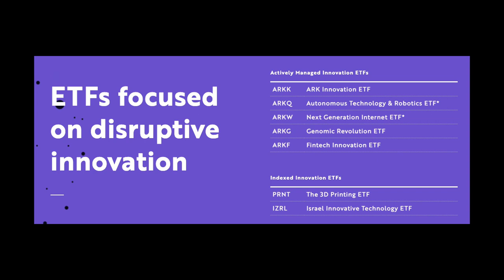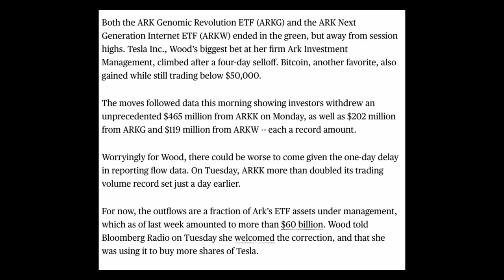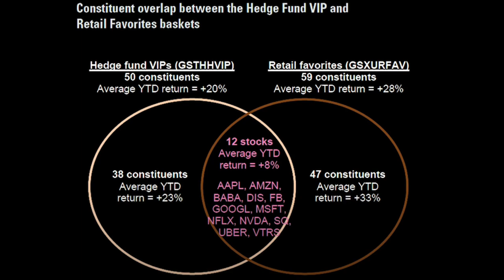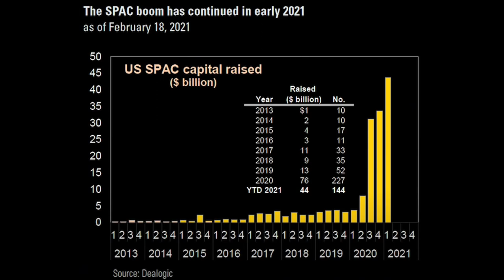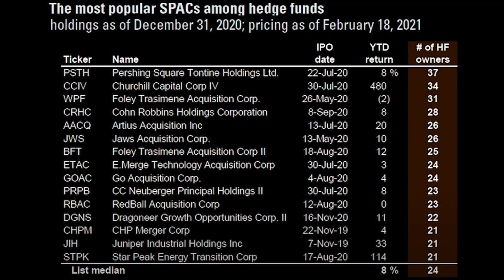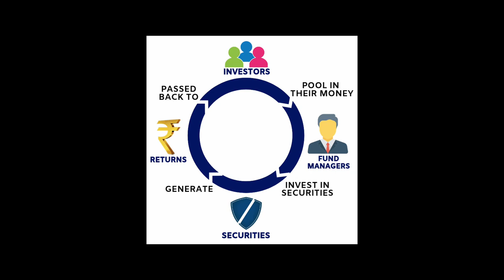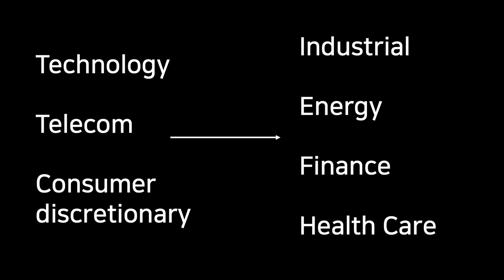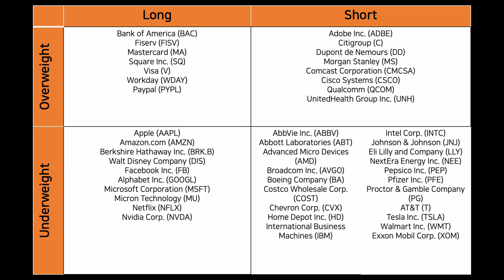How to Invest like a Hedge Fund.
In this video, I talk about the stocks that hedge funds and mutual funds are investing in, based on the 13F filings that were recently updated.

⏳ To save yourself some time, watch the video at 1.25x speed!

🔎 Timestamps:
0:00​​​​ - Introduction
0:30 - ARK Invest ETFs
1:33​​ - Hedge Funds
2:47 - Retail Investors vs. Hedge Funds
4:15​ - Special Purpose Acquisition Companies (SPACs)
5:31 - Popular Long Positions by Hedge Funds
6:14 - Short Positions and Leverage
7:24 - Mutual Funds
8:49 - Hedge Funds & Mutual Funds Matrix
9:42​ - Ending